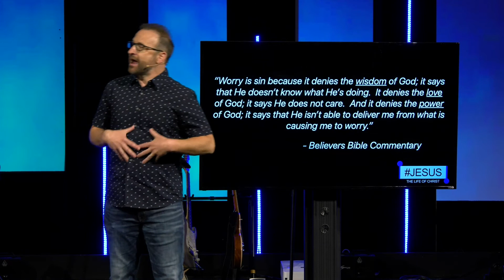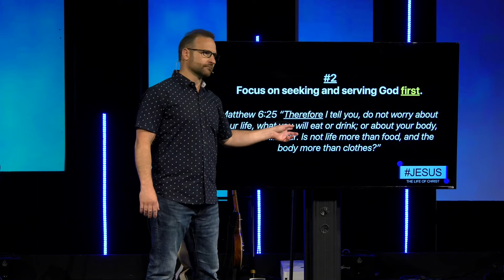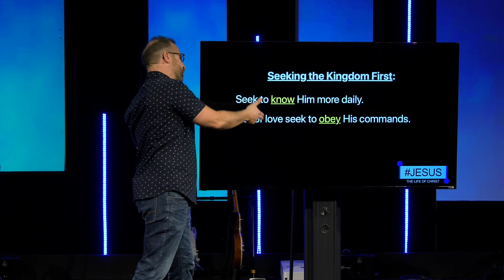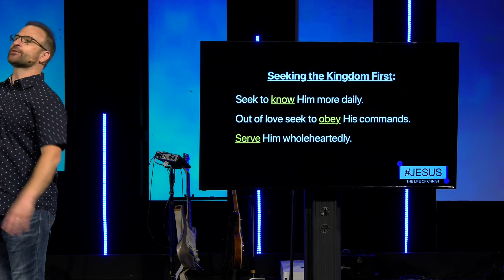Jesus - Week 23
Thank you for checking out Woodlawn Church’s Online Campus.

Week 23
Pastor Matt Coutcher